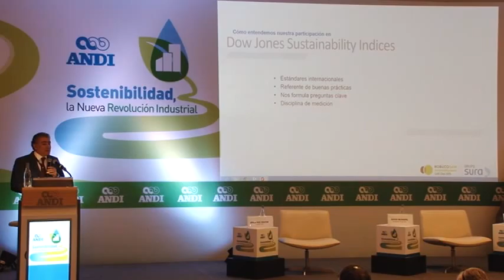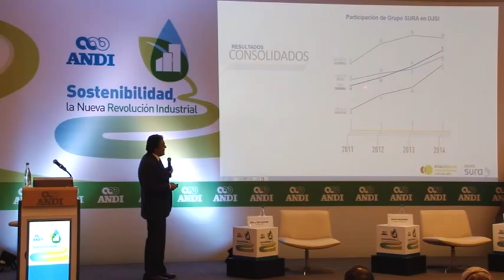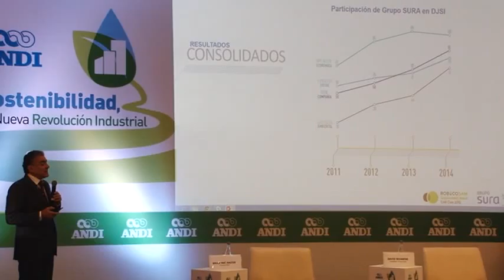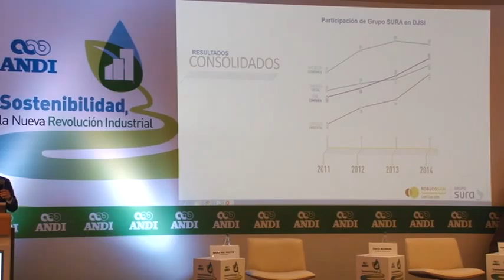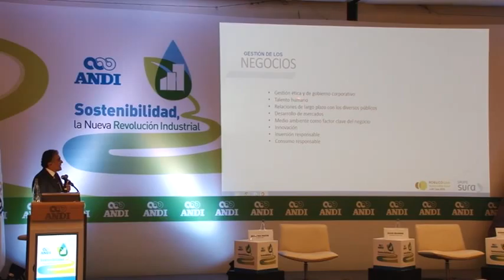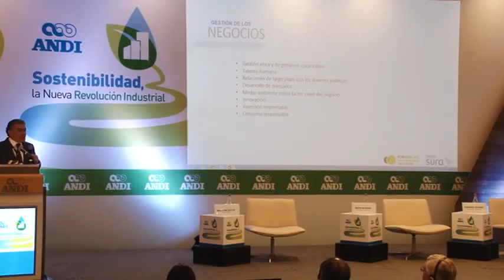Presidente Grupo Sura, DJSI 2015 (Categoría Oro), Dr. David Bojanini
Sostenibilidad, La Nueva Revolución Industrial